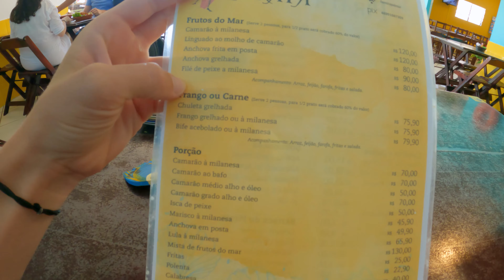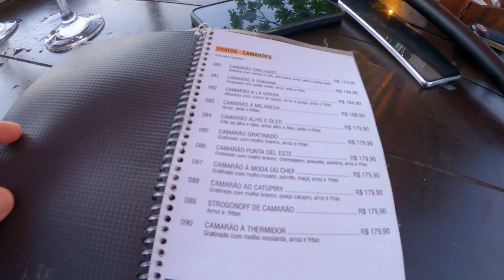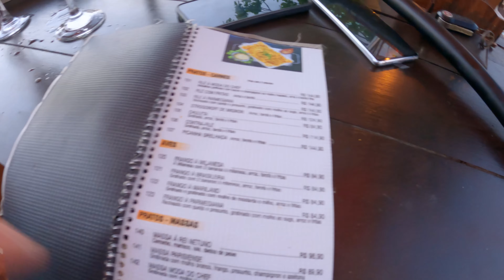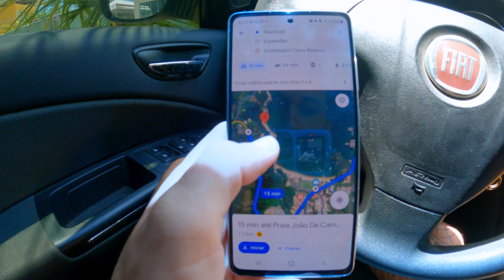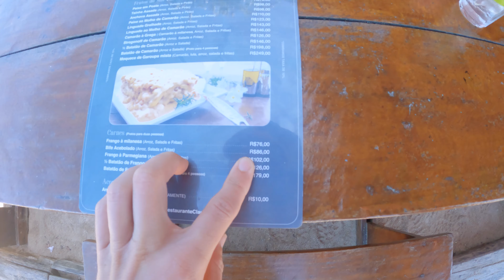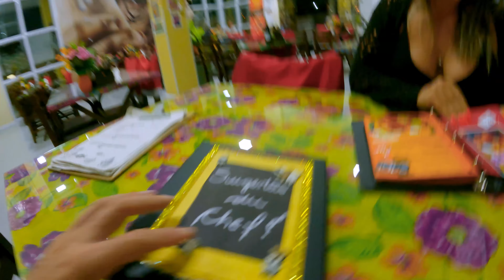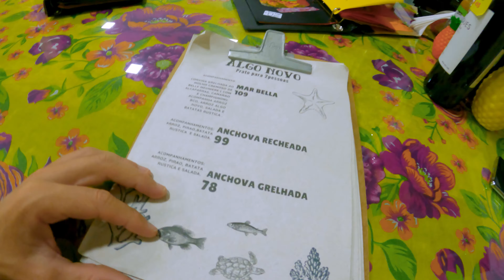👽 AS MELHORES PRAIAS DA CIDADE | ZERANDO GOVERNADOR CELSO RAMOS | EP.02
Mais um episodio cheio de descobertas!

Iniciamos nosso dia na Praia de Palmas, onde conseguimos explorar a Ilhota e a Ilha Grande (porém a Ilha Grande não entra na contagem nesse episodio, devido a eu não ter imagens delas kkkk mesmo tendo visitado)
Após muitas aventuras na própria praia de Palmas (porque era Domingo), na segunda caímos de volta no projeto e fomos explorar, nossa primeira praia foi a João do Campo, uma que quem me acompanha no insta já viu muito dela lá, é surreal, acho que uma das melhores praias da cidade!!!

Episodio 2 - Achamos uma das melhores praias da cidade!
Nesse episodio conseguimos acessar a Ilhota de Palmas, e a Ilha Grande, que são dois pontos em ilhas na cidade, depois fomos explorar novamente e achamos diversas praias:

PRAIA 10 – ILHOTA DE PALMAS
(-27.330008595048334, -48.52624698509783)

PRAIA 11 – PRAIA JOÃO DE CAMPO
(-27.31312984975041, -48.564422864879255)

PRAIA 12 – SEM NOME
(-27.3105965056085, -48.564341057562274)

PRAIA 13 – PRAIA DOS CALHEIROS
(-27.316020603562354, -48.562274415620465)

PRAIA 14 – PRAIA GANCHOS DO MEIO
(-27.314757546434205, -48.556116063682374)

PRAIA 15 – SEM NOME
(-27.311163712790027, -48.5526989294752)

PÔR DO SOL NAS ANTENAS – MORRO DO ANTENOR
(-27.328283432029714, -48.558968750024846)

ASSISTA OS OUTROS VLOGS